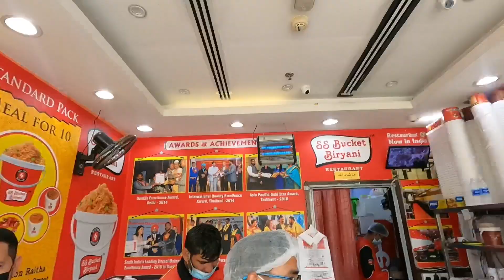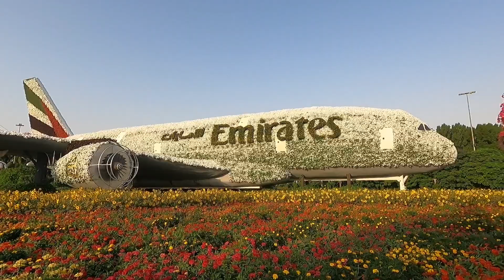Dubai Day - 7 | Bucket Biryani | Miracle Garden